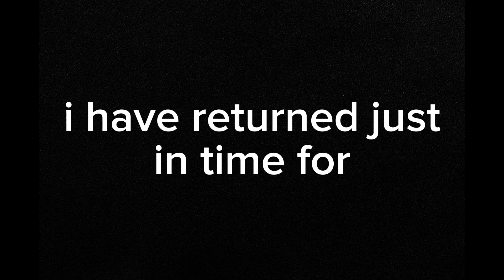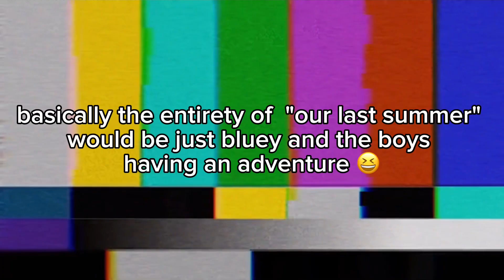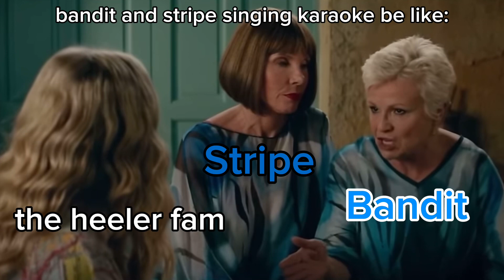my favorite tv/movie characters but they're represented as mamma mia scenes pt. 2: bluey 💙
HAHAHAHA YALL THOUGHT THIS SERIES WOULDN'T RETURN ✨

⚠️I DO NOT OWN SCENES OR AUDIOS⚠️